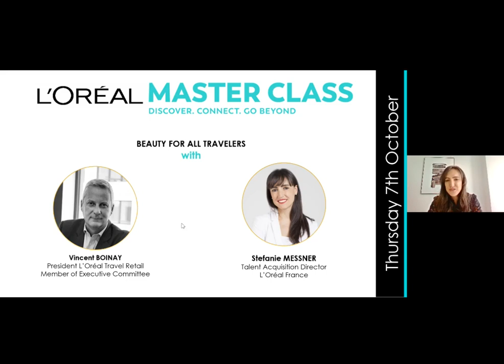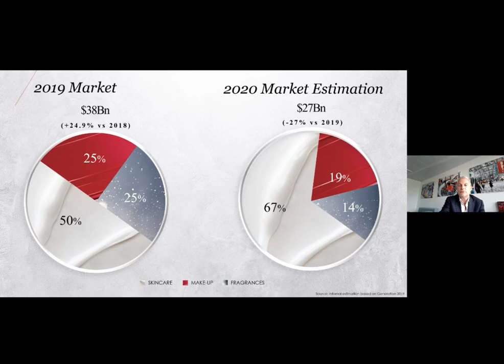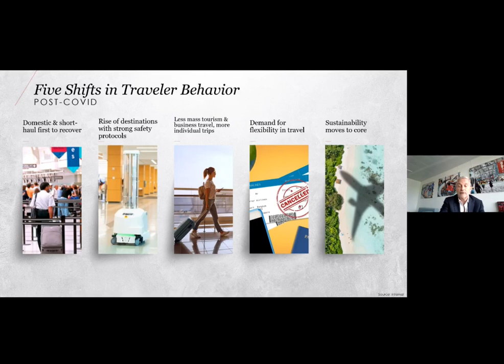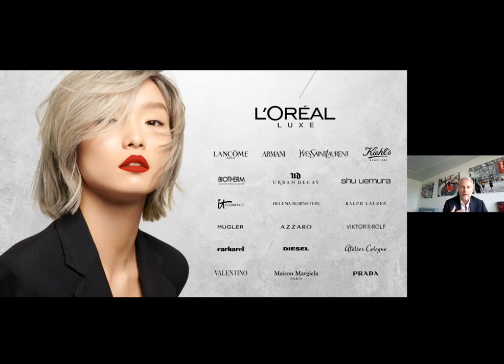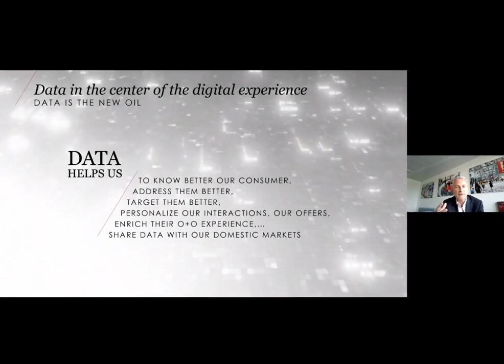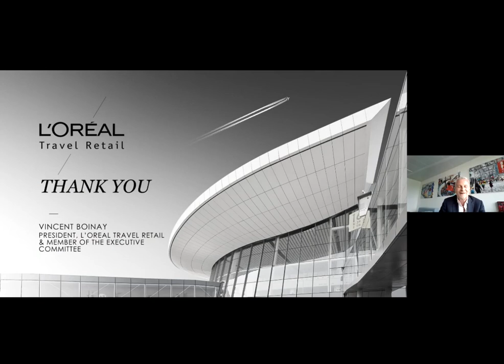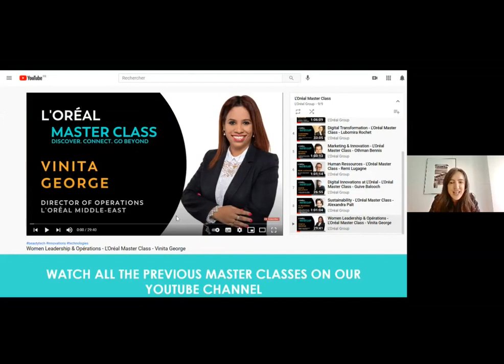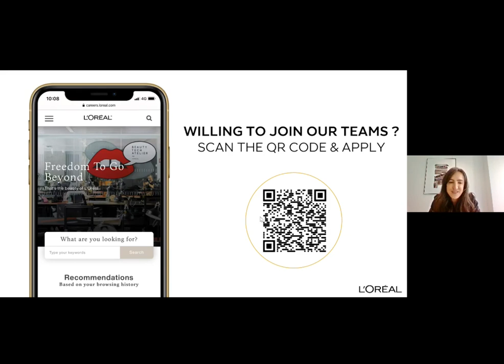Beauty for all travelers with Vincent Boinay, President L'Oréal Travel Retail - L'Oréal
For this Master Class, Vincent Boinay, L'Oréal Travel Retail President, talks about
his career path from Finance at L'Oréal Belgium to L'Oréal Travel Retail in the Japanese Luxury Division. He gives us more insights on the evolution of the global market but also on the shifts in travelers behaviors and retailtainment.

► Follow us for more on beauty tech, science of beauty, beauty expertise, and career tips.